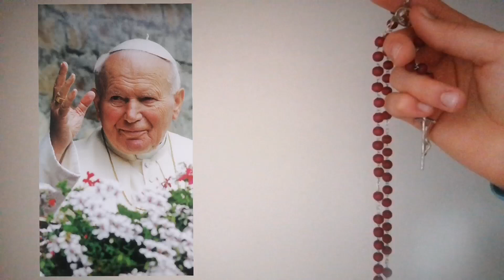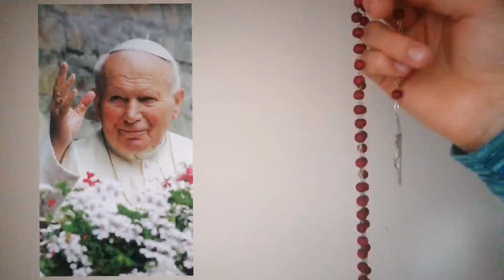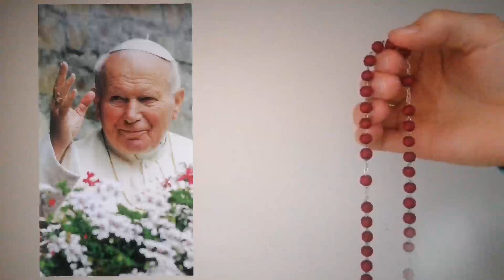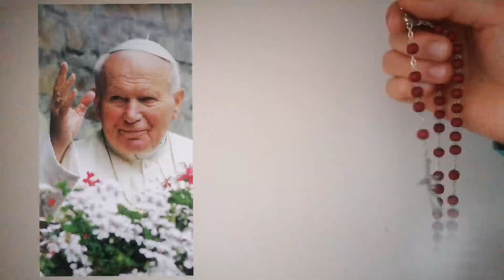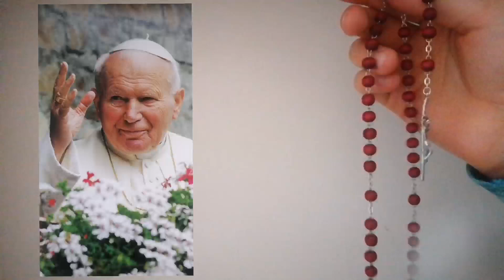KORONKA DO BOŻEGO MIŁOSIERDZIA z Janem Pawłem II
Szczęść Boże! Maryja!

To już jedenasty piątek gdzie modlimy się Koronką do Bożego Miłosierdzia w różnych intencjach. Dzisiaj towarzysz nam Święty Jan Paweł II :)

O pomyślę możesz dowiedzieć się z pierwszego filmiku tej edycji. Śmiało możesz wysyłać do nas swoje intencje. Pamiętajmy, że wszystko jest łaską ~ Święta Teresa z Lisieux.

Lecz szczęściem moim być blisko Boga,
Pokładam w Panu Bogu nadzieję moją.

Jeśli potrzebujesz modlitwy, śmiało napisz. 😊
Jeśli potrzebujesz porozmawiać, polecam porozmawiać z Jezusem ❤️